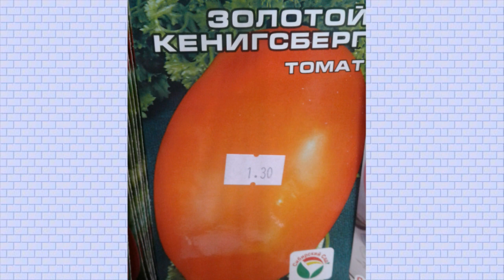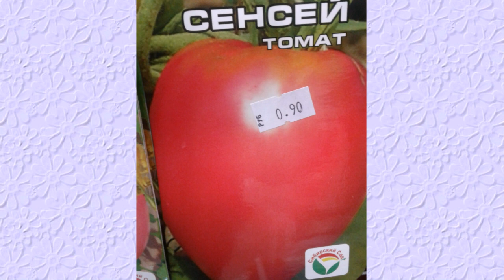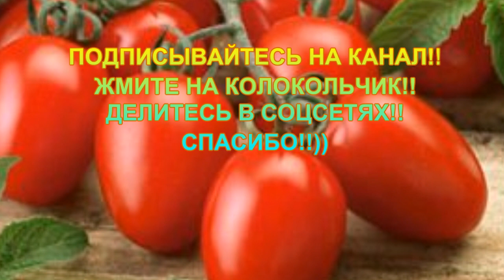ПОМИДОРЫ, КОТОРЫЕ НЕ БУДУ САЖАТЬ НИКОГДА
Подводим итог о помидорах нынешнего года. Какие помидоры меня не порадовали.